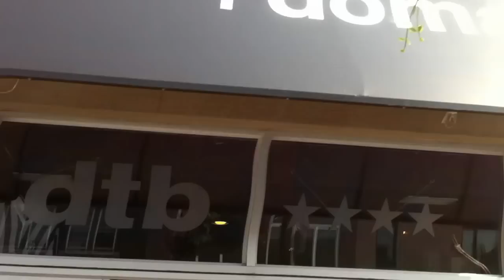Via Italia Italy Vs Germany @ Bar Domani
Via Italia Italy Vs Germany @ Bar Domani June 28 2012